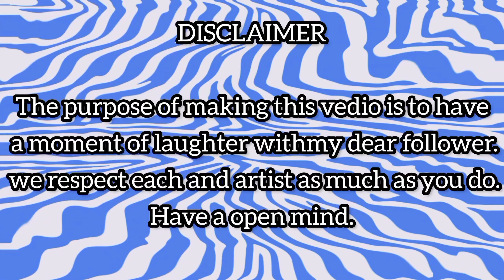Vlad and Niki in the Escape Room Drawing Meme l Funny Challenge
This vedio is for fun,